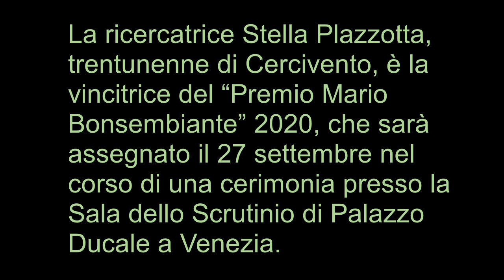Trasformazione degli scarti vegetali: “Premio Bonsembiante” a Stella Plazzotta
La dott.ssa Stella Plazzotta è attualmente ricercatrice postdoc all’Università di Udine. Sempre per il suo progetto di dottorato, nel 2018 è risultata vincitrice anche del premio “What for?”, sponsorizzato da Federalimentare. Nel corso della sua attività scientifica ha già prodotto 14 pubblicazioni scientifiche su riviste internazionali di settore, di cui 7 come prima autrice, e 4 capitolo di libri, di cui 3 come prima autrice; è inoltre co-titolare di 2 brevetti, uno nazionale e uno internazionale. Intitolata "Technological strategies for the sustainable valorisation of fruit and vegetable waste" e svolta con la supervisione della prof.ssa Lara Manzocco, del Dipartimento di Scienze agroalimentari, ambientali e animali (DI4A) dell’Ateneo friulano, la tesi della dott.ssa Plazzotta ha trattato il tema della trasformazione degli scarti vegetali in prodotti ad alto valore aggiunto.